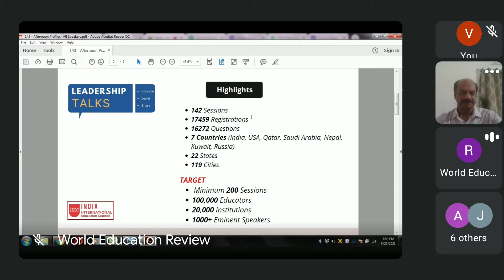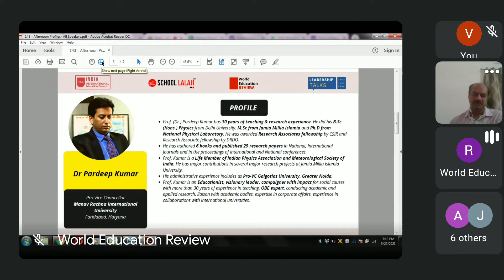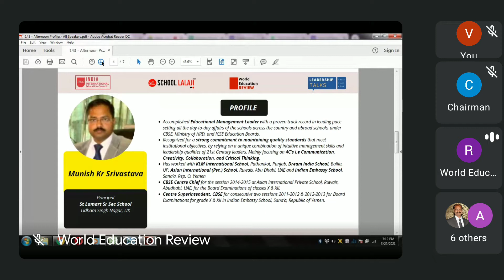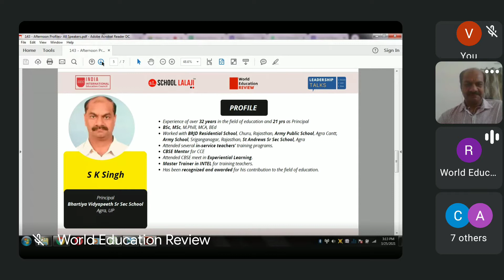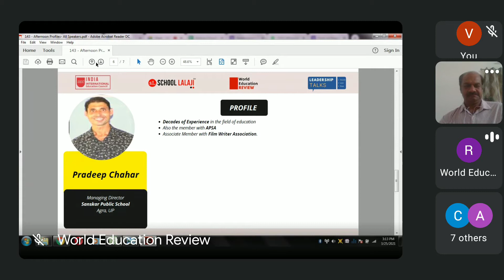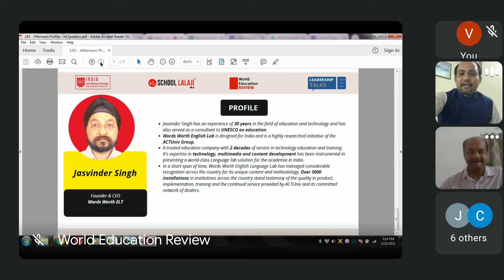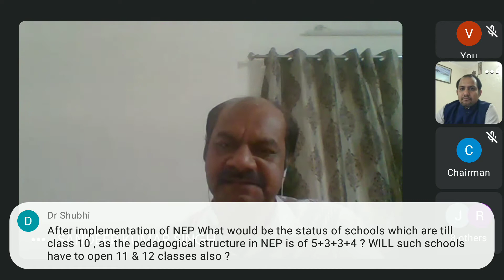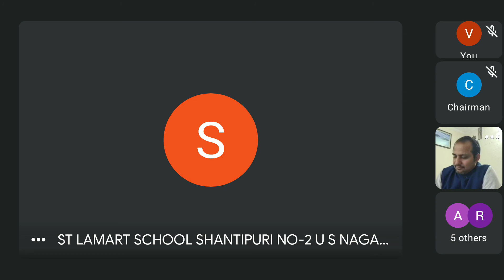143rd Session Part A @ Leadership Talks by IIEC & School Lalaji